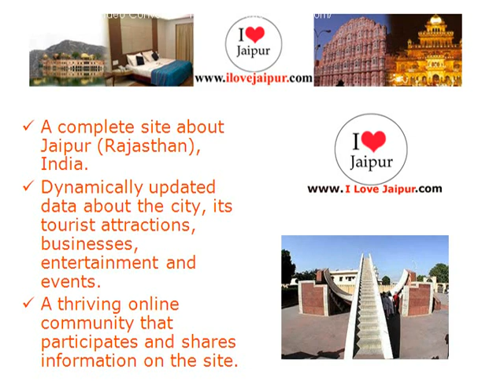Hotel Darpan.Jaipur, Rajasthan, India - Hotels in Jaipur